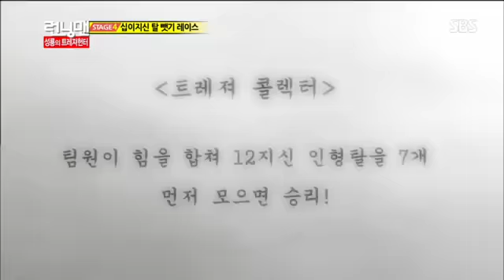런닝맨 최시원,성룡 #13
런닝맨 최시원,성룡 #